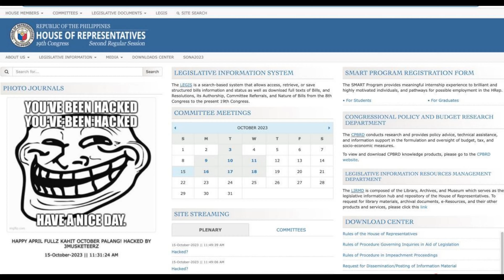Pinoy Hacker reacts to the hacking of the Philippine House of Representative Website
This is my opinion on the current hack of the Philippine House of Representative Website